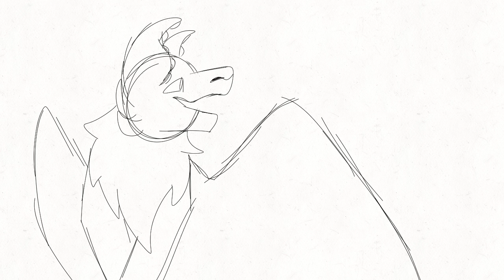nightcloud says she is straight to seaster funny meme